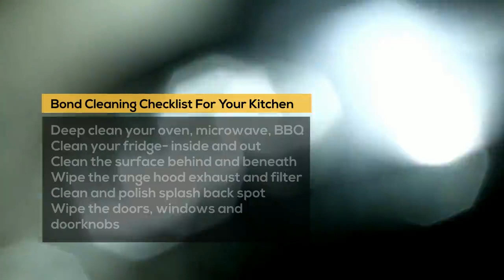Complete Kitchen Cleaning Checklist By Experts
Keeping a grimy and greasy cooking space clean is not an easy thing. However, with the help of this complete checklist, you can maintain a healthy and hygienic indoor environment by keeping the germs at bay.